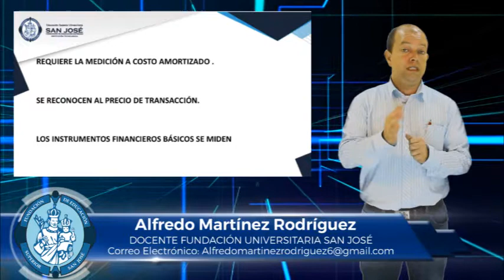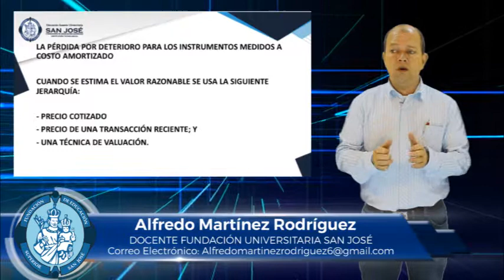ALFREDO MARTÍNEZ MATERIA CONTABILIDAD INTERNACIONAL TEMA SECCIÓN 11